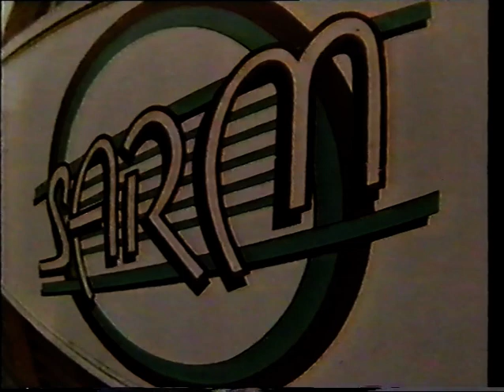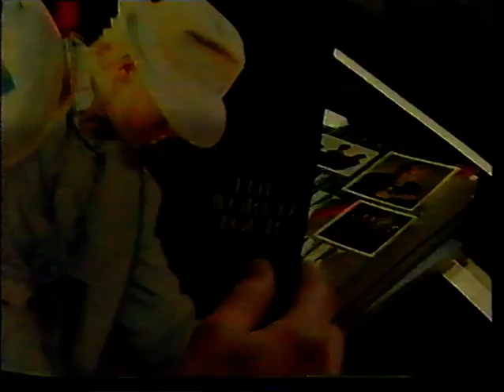FGTH 1985 Born To Run video @ Whistle Test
This account is not monetized, I don't intend to make money with it.